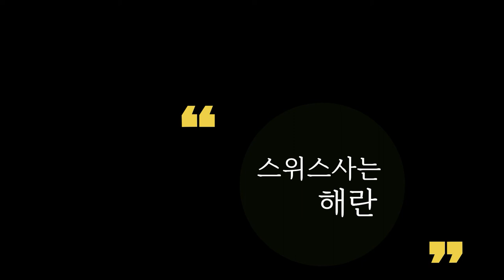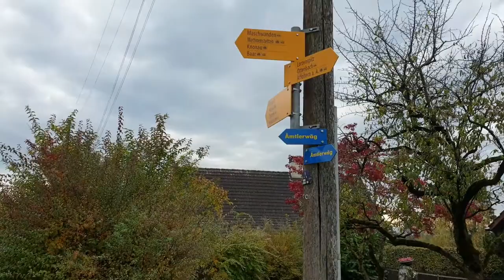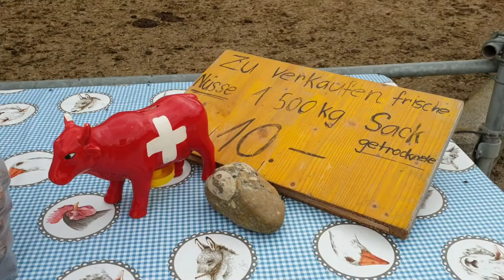풍경이 너무 아름다운 마을, 예쁜마을, 걸으면 기분좋아지는 마을을 산책합니다.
멀지 않은 곳인데 마을이 예쁘고 정이 가는 곳이네요.
그동안 리퍼스빌을 주변동네 중 가장 좋아했었는데 이번에 이 동네를 걸으면서 바뀌었어요.
Maschwanden 너무 맘에 드는 동네에요.
This beautiful town is not far from my house.
I liked Ripperswil the most among the neighborhoods close to home, but I changed my mind as I walked around this village.
Maschwanden, I love this village.